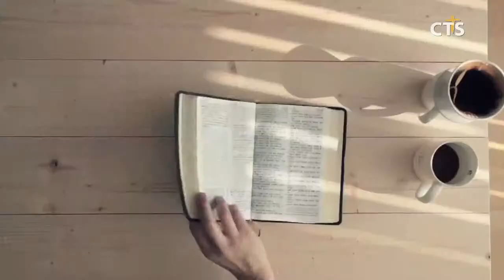CTS기독교TV 스카이라이프 방송채널평가 l CTS뉴스, 기독교뉴스, 교계뉴스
순수복음방송 CTS기독교TV가 스카이라이프 방송채널 평가에서 종교 부문 1위 종합 9위에 올랐습니다.

주식회사 케이티스카이라이프의 2019년 1월 채널별 방송평가 결과에 따르면 CTS기독교TV가 총 146개 채널 중 장르 순위 1위, 종합 9위를 차지했습니다.

CTS기독교TV는 교계 유일 생방송 뉴스는 물론 매주 금요일 전국 4개 권역, 21개 지사를 실시간으로 연결해 지역별 교계 소식을 전달하는 ‘생방송 전국교회는 지금’ 등 특화된 프로그램으로 한국교회와 성도들을 위한 순수복음 콘텐츠를 제작하고 있습니다.

이번 평가는 고객이용률, 콘텐츠경쟁력, 유료방송 산업발전 기여도 등을 기준으로 지상파와 홈쇼핑 채널을 제외한 일반 PP 계열의 방송사를 대상으로 진행됐습니다.